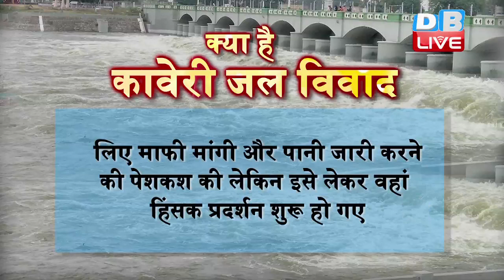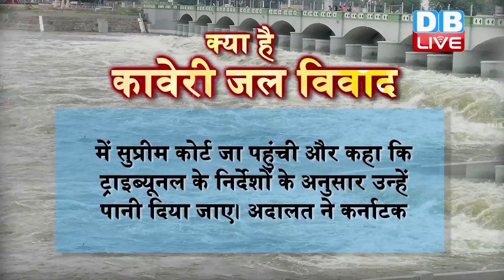कावेरी विवाद पर SC का फैसला,तमिलनाडु का पानी घटाया, कर्नाटक को दिया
तमिलनाडु और कर्नाटक के बीच कावेरी_जल_ विवाद पर सुप्रीम_कोर्ट का फैसला आ गया है...कोर्ट ने विवाद को खत्म करने के लिए कावेरी नदी के पानी का बंटवारा कर दिया है. फैसले के मुताबिक... तमिलनाडु को दिए जाने वाले पानी में कटौती की गई है। अब तमिलनाडु को 192 की जगह 177.25 टीएमसी फीट पानी मिलेगा...जबकि कर्नाटक को 14.75 टीएमसी फीट अतिरिक्त पानी दिया जाएगा।